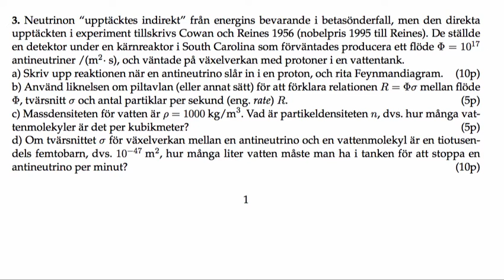Hur detekterar man neutriner?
Ett annat experiment (Davis och Harmer) visade att motsvarande reaktion med neutriner istället för antineutriner inte sker.